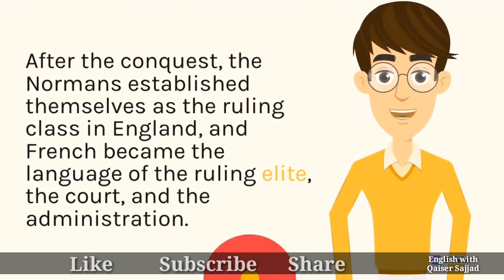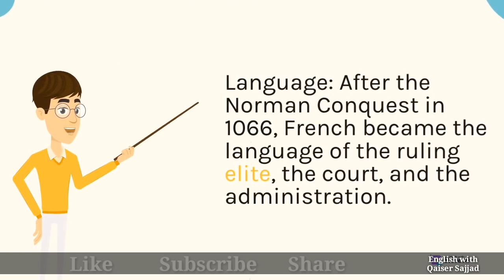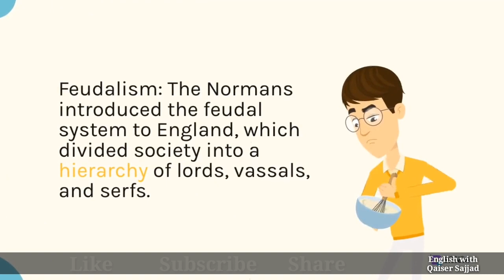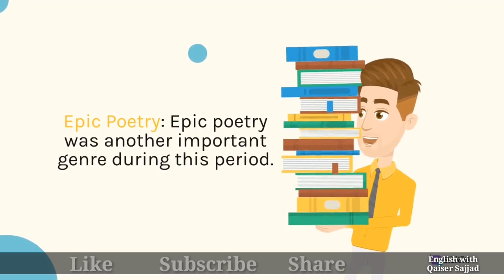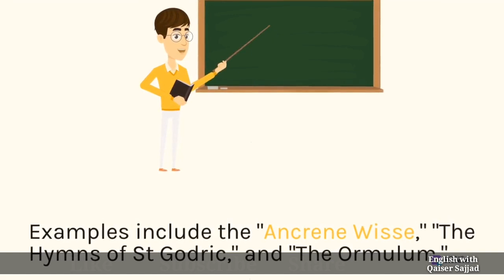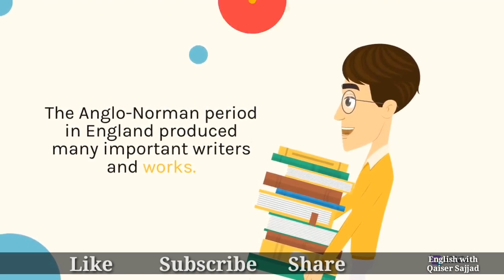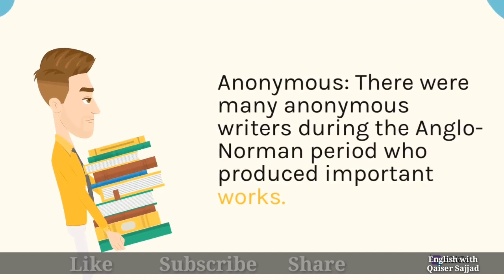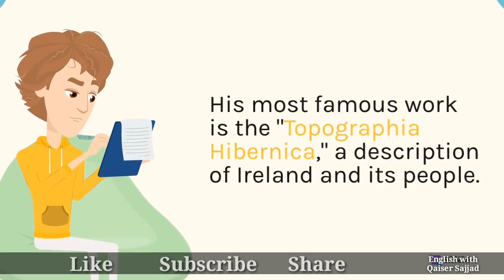Anglo Norman Period || Background || Writers and Works || History of English Literature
The Anglo-Norman period in England refers to the time period from 1066 to the mid-15th century. It began with the Norman Conquest of England in 1066 when William the Conqueror, Duke of Normandy, invaded England and defeated the Anglo-Saxon king, Harold Godwinson, in the Battle of Hastings.
After the conquest, the Normans established themselves as the ruling class in England, and French became the language of the ruling elite, the court, and the administration. This period was marked by a significant cultural and linguistic transformation, as the Normans brought with them their own traditions, customs, and language.
The Normans were originally Vikings who had settled in northern France in the 10th and 11th centuries. They adopted the French language and culture but retained some of their Norse heritage. As a result, Anglo-Norman literature and culture were a blend of French and Norse traditions.
The Anglo-Norman period was also marked by political instability and conflict, including wars with France and Scotland, as well as internal struggles for power. Despite these challenges, the period saw the development of a vibrant literary culture that produced works in French, Latin, and eventually, Middle English.
The Anglo-Norman period in England was marked by several distinctive features.

Language: After the Norman Conquest in 1066, French became the language of the ruling elite, the court, and the administration. This led to a blending of French and Old English, known as Anglo-Norman or Anglo-French, which was used by the aristocracy and the educated class.

Courtly Culture: The Normans brought with them a sophisticated courtly culture that emphasized chivalry, romance, and manners. The concept of Courtly Love, a tradition that originated in France, was prominent in Anglo-Norman literature.

Feudalism: The Normans introduced the feudal system to England, which divided society into a hierarchy of lords, vassals, and serfs. The king was at the top of this hierarchy, followed by the nobility, who held vast estates and exercised considerable power.

Religious Life: The Church played a dominant role in Anglo-Norman society, and religious life was an important feature of the period. The Church was responsible for education, and many religious texts were produced during this period.

Norman Castles: The Normans built castles across England to establish their control over the territory. These castles were typically made of stone and featured fortifications such as towers, battlements, and moats.

Wars and Conquest: The Anglo-Norman period was marked by a series of wars and conquests. These include Norman Conquest of England in 1066, the Norman invasion of Wales in the late 11th century, and the English invasion of Ireland in the late 12th century.

Literature: The Anglo-Norman period saw the emergence of a rich and diverse literary culture that produced works in French, Latin, and eventually, Middle English.
The literature of this period reflected the cultural and linguistic influences of the time, and included chivalric romances, epic poetry, religious literature, historical narratives, and fabliaux.

The major genres of literature during the Anglo-Norman period in England included:
Chivalric Romance: This was a popular genre of literature that depicted the adventures of knights and their quests. These works often included elements of courtly love, magic, and supernatural beings.

Epic Poetry: Epic poetry was another important genre during this period. These works often depicted heroic deeds and battles, and were written in verse. Examples of epic poetry from this period include the "Song of Roland" and "Beowulf."

Religious Literature: Religious literature was also prevalent during the Anglo-Norman period, reflecting the influence of the Church. Many religious texts were written in Latin, but some were also written in Old French or Middle English. Examples include the "Ancrene Wisse," "The Hymns of St Godric," and "The Ormulum."

Historical Narratives: Historical narratives, such as the chronicles of the Anglo-Saxon Chronicle, were also produced during this period. These works recorded the events of the past and served as important sources of historical information for later generations.

Fabliau: Fabliau was a genre of literature that originated in France and was popular during the Anglo-Norman period. These were humorous short stories that often depicted the lives of common people and their everyday experiences.
Prose Literature: Prose literature, including prose romances and fables, also emerged during the Anglo-Norman period. These works were written in the vernacular and often included elements of romance, adventure, and fantasy.

The Anglo-Norman period in England produced many important writers and works. Here are some of the major writers and their notable works:
Wace: Wace was a Norman poet who wrote in French.